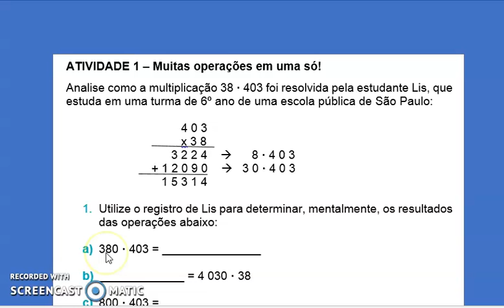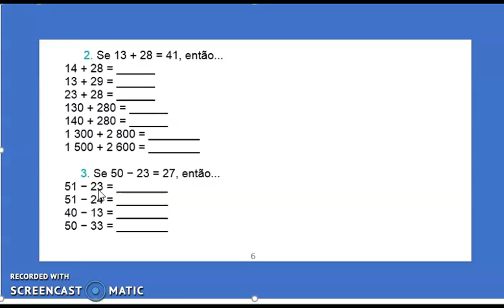MATEMATICA 6° ANO ATIVI 1 APOST 3